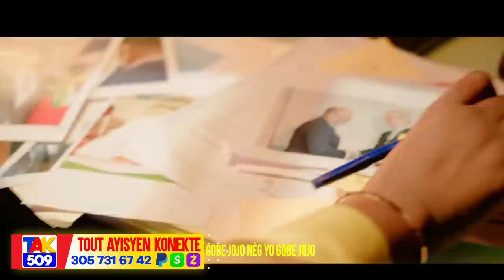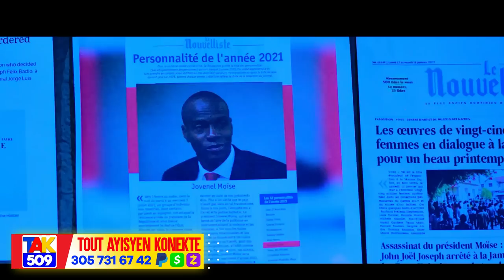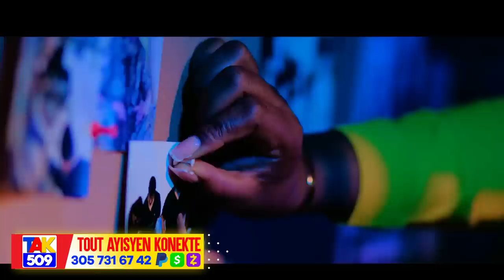Men Teknik Ariel poul Pwoteje Badio CNN frape..Abinader Voye Mesaj bay gang yo /Fouco